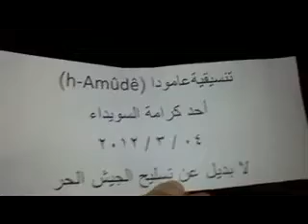4 3 Amouda Al Hasakah أوغاريت عامودا الحسكة , مظاهرة مسائية نصرة لحمص والمدن المنكوبة